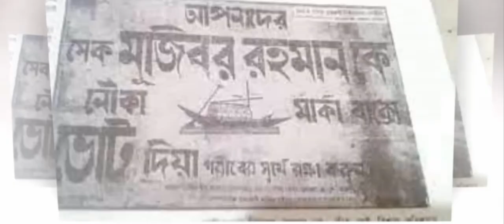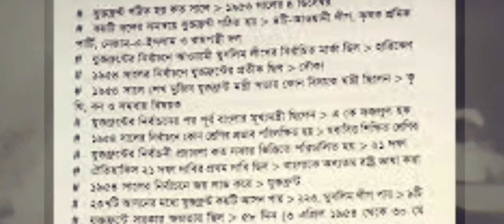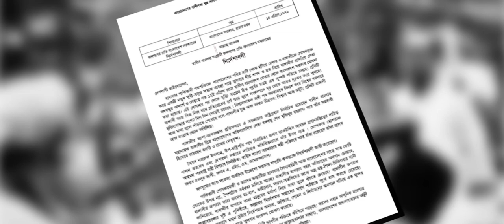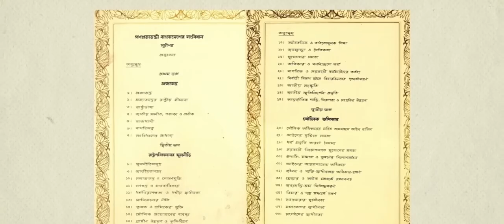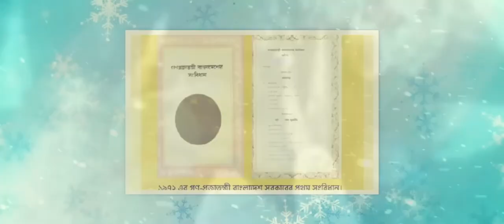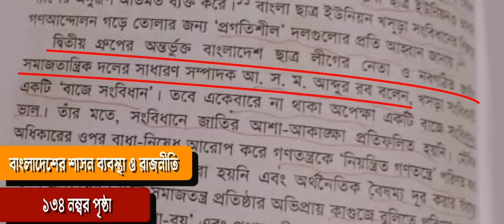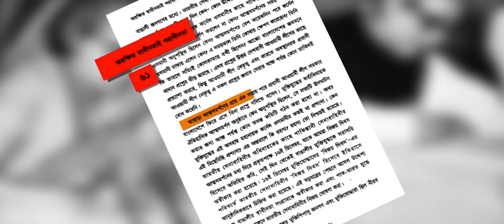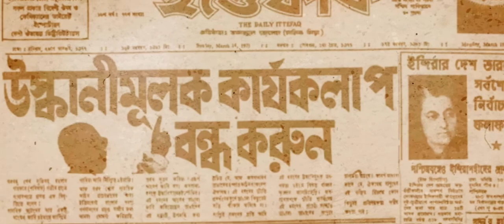bangladesh মুজিব রহমান এর জন্যে বাংলা আজ অনেক পিছিয়ে। ভারতের দালাল।।সাংবাদিক_ইলিয়াস_হোসাইন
don't mind only copy video 🤪